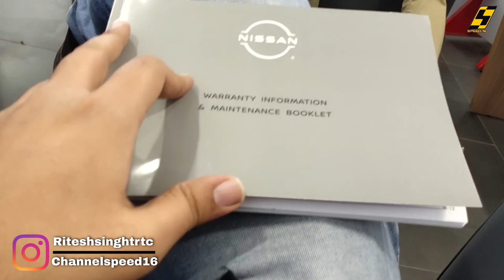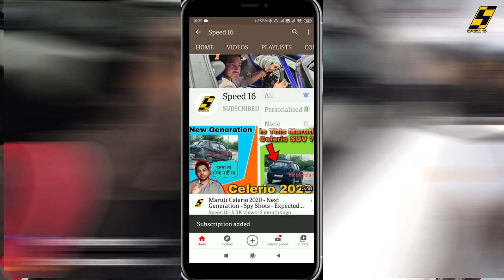Car Preventive Maintenance | Things to Check Regularly or Going on long Drive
The Nissan Magnite's price will finally be announced later this month. Sources tell us that the Magnite SUV is expected to be officially launched in the Indian market on November 26, 2020.

Nissan Magnite prices could start at Rs 5.50 lakh
Will come with two 1.0-litre petrol engine options. No diesel.
Deliveries for the Magnite are expected to start in December 2020
Nissan Magnite pricing, test drive and delivery details

While Nissan India is yet to announce official pricing for the Magnite, a quick check with a few dealers reveals that pricing for the upcoming compact SUV will most likely be similar to the one leaked last week, and as reported by us recently, bookings for the SUV are in full swing and deliveries are expected to start sometime next month. This means the Magnite could see a starting price of Rs 5.50 lakh for the XE and Rs 9.55 lakh for the top-spec XV Premium CVT variant. Read the complete Nissan Magnite pricing break-up here. A few dealers have also confirmed that Magnite units for test drive and display will reach their outlets by early next week.